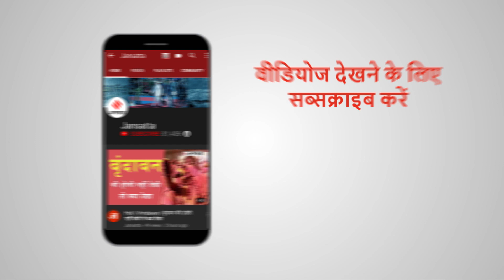Delhi in Red Zone: 17 मई तक Red Zone में पूरी दिल्ली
CoronaVirus महामारी पर दिल्ली में एएनआई से बात करते हुए, स्वास्थ्य मंत्री सत्येंद्र जैन ने कहा, “दिल्ली में कोरोनरी वायरस के कुल 3738 पॉजिटिव मामले हैं। अब तक, 1167 लोग COVID-19 महामारी से ठीक हुए हैं। दिल्ली के सभी 11 जिले 'रेड जोन' में हैं... (Delhi Red Zone) 17 मई तक, पूरी दिल्ली रेड जोन में रहेगी।”